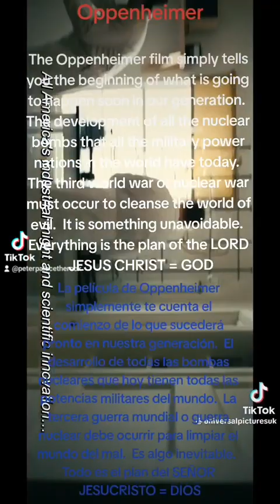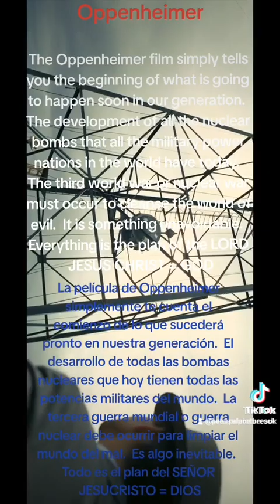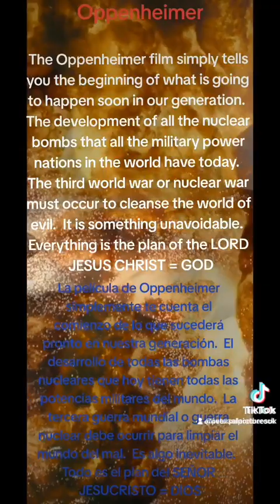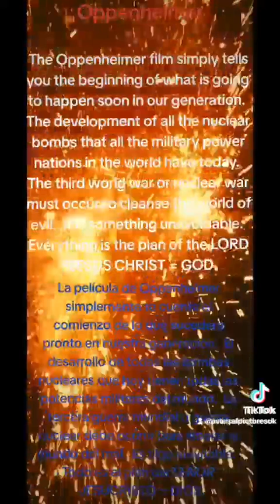The end is near...